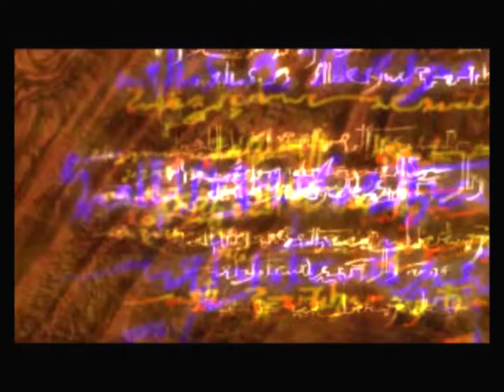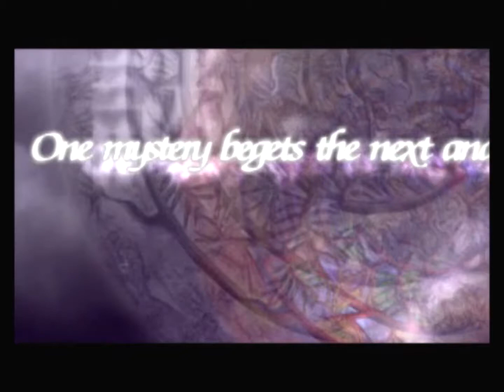The Legend of Dragoon - Opening Cinematic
Intro sequence for The Legend of Dragoon on PlayStation.